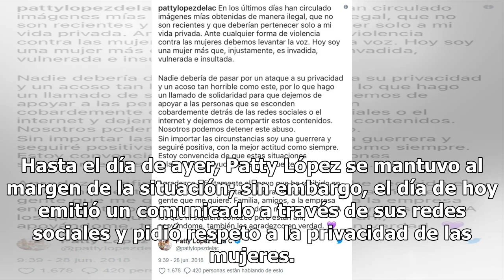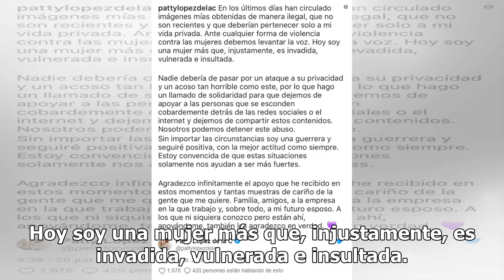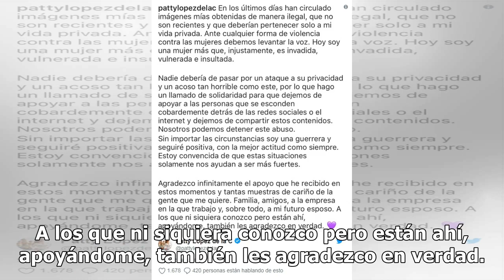Patty López de la Cerda rompe el silencio tras filtración de pack en redes (FOTO)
Hace seis días, la conductora de TV Azteca Patty López de la Cerda sufrió la filtración de unos videos y fotografías íntimas, en los que aparece en situaciones comprometedoras y queda expuesta por completo. Hasta el día de ayer, Patty López se mantuvo al margen de la situación; sin embargo, el día d...